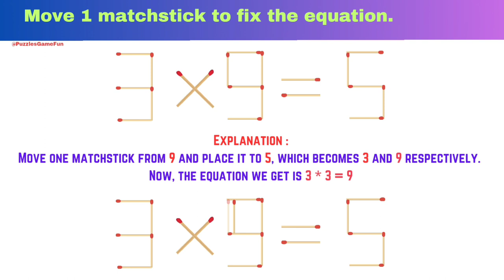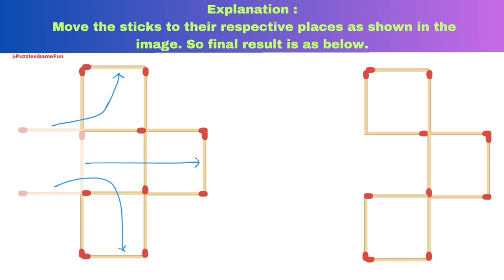matchstick puzzle | matchstick riddle | PuzzlesGameFun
hard riddles
detective riddles
matchstick tricks
matchstick experiment
matchstick art
matchsticks tricks
matchstick new equation
how to solve matchstick puzzles
experiments
logical riddles
logical puzzles
mystery riddles
tricky riddles
survival riddles

emoji quiz
emoji challenge
puzzle
genius
brain
smart
iq
how to find the odd emoji video
how good are your eyes
finding the odd emoji out
find the odd emoji extreme hard
find the odd emoji medium
find the odd emoji lankybox
find the odd emoji in hindi
puzzlesgamefun
find the odd emoji song
find the odd one out emoji
find the odd one out reasoning
find the odd one out from the following
find the odd one out numbers
find the odd one out detective iq
find the odd one out in Hindi
find the odd one out in English
brain teasers
emoji puzzle
emoji puzzle quiz
emoji quizzes
guess the odd emoji
logical reasoning
Guess the game name by emoji
Guess the emoji channel
guess the emoji paheliyan
emoji paheliyan
funniest guess the song by emoji challenge
brain test tricky puzzles
maths puzzles for maths fair
puzzles and riddles in hindi
puzzles and riddles in english
number puzzles with answers
learn colours and numbers with puzzles
quiz riddles and brain teasers
random quizzes for fun
maths puzzles and riddles
quiz and riddles channel
maths addition puzzles with answers
can you find the odd emoji

Also watch below 👇 video